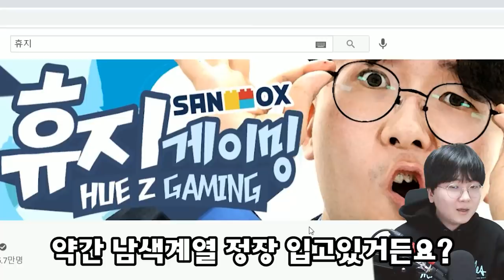휴지 애니메이션 리뷰?!!!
편집 : 크로노

1. 빠놀이(등수놀이) X
2. 욕설 X
3. 상대방 까내리기. 기분 상하게 하는 말들 X
4. 친목질 X - ex) 댓글로 서로 대화, 개인정보 및 신상 물어보기 등등